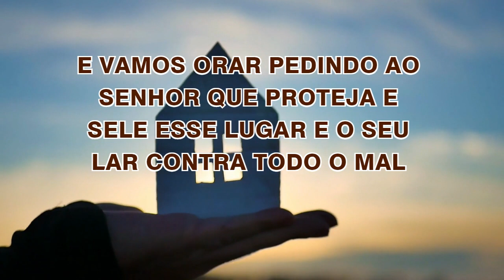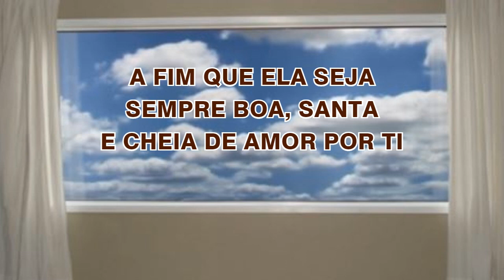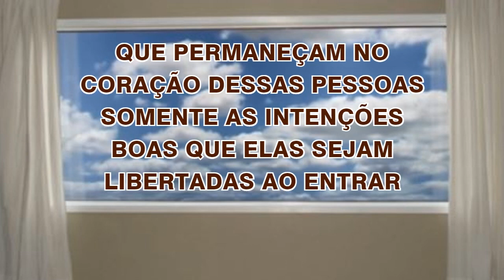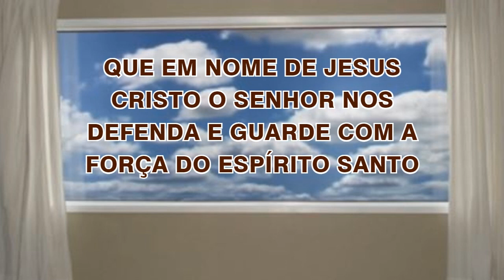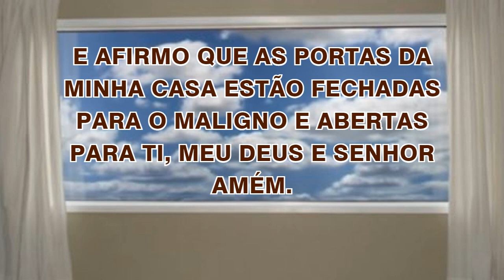29/01/2023 ORAÇÃO de PROTEÇÃO do LAR